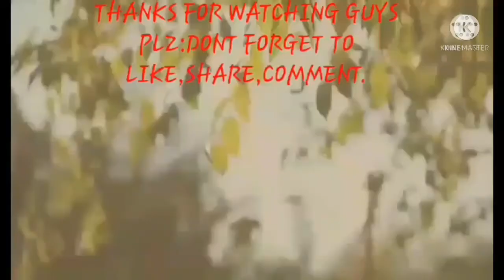MUKBANG VEGGIE STRAWS/IRENE M ALVAREZ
veggies straws#